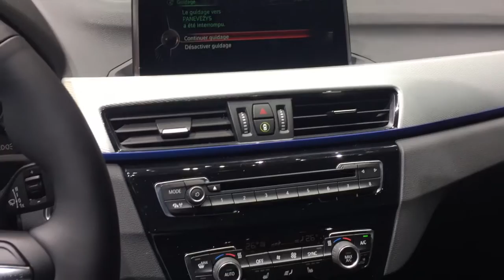BMW X1 xDrive20d 2016 In detail review walkaround Interior Exterior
Hello to MotorCarTube and a new car check. Today we present the 2016 BMW X1 xDrive20d, enjoy the detail view in the interior and exterior. Thanks for view! You always want to see the latest?